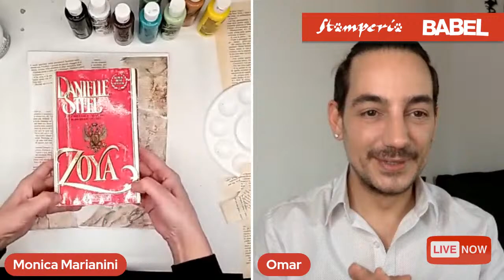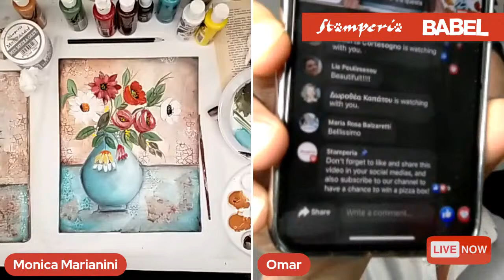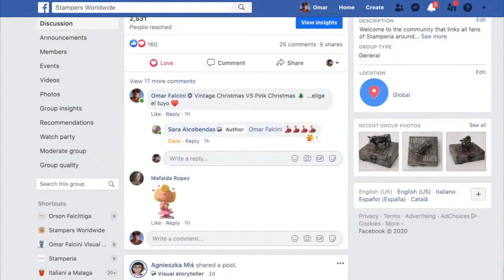Stamperia BABEL, EP 6 - ARTE ITALIANA Vol. 2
Saturday the 6th at 3:00pm GMT+2 Stamperia BABEL - with Monica Marianini, another beautiful canvas, anther journey into the Italian Arts.